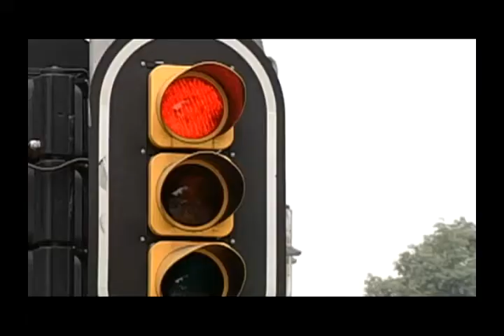PJE Arturo Nahle García -- Evitar extorsión telefónica